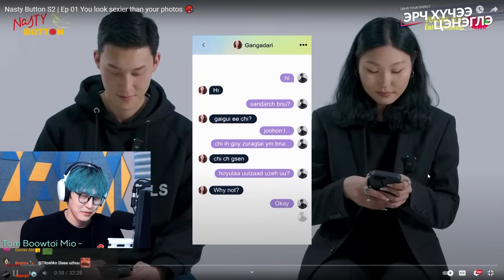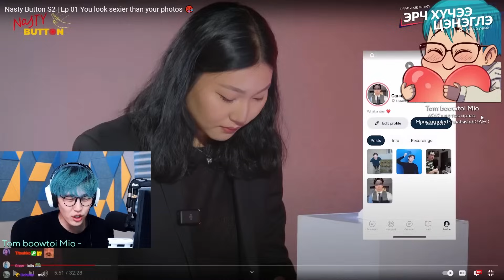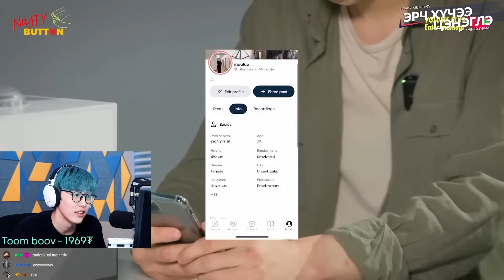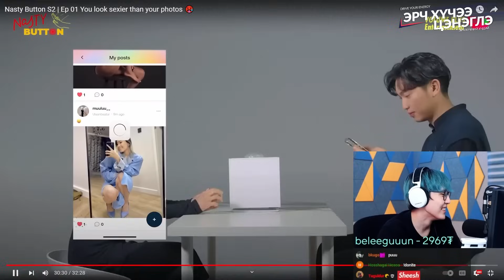ТОМ БООРЦОГТОЙ ЗАЛУУС | CTS Reacts to Nasty button